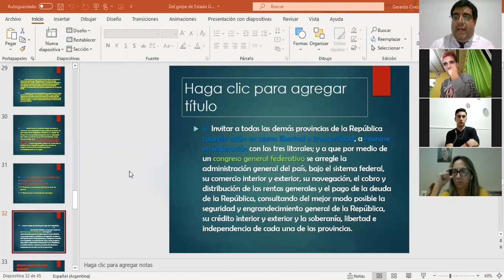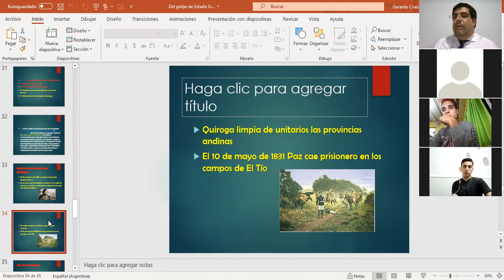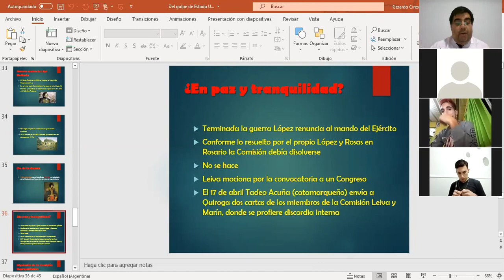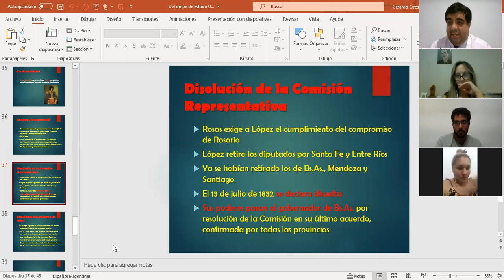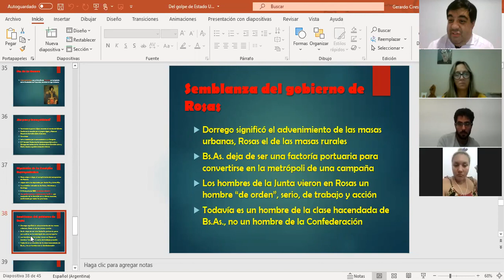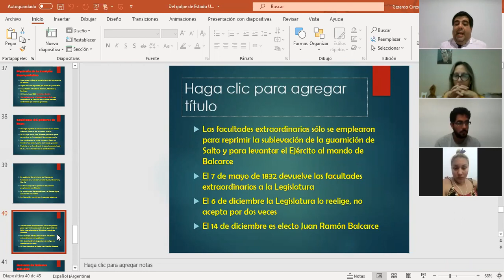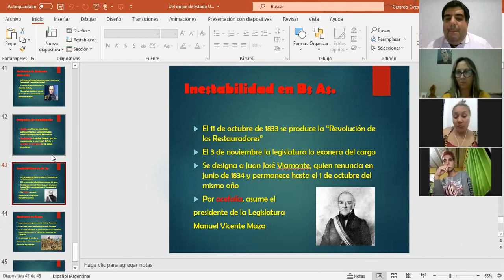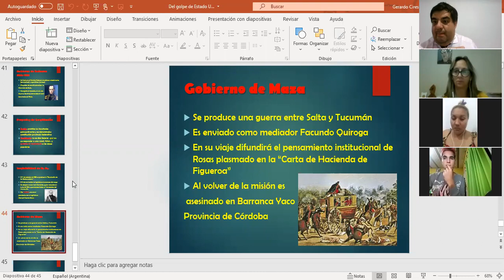Clase 8 (3era. parte) - El primer gobierno de Rosas. Gobiernos de Balcarce. Viamonto y Maza